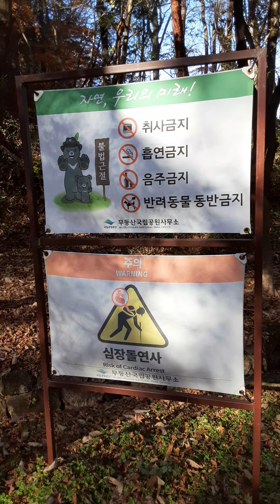The Mudeungsan Series - Entrance to Wonhyo Temple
Gana and Ganu briefly muse in front of a health hazard signboard at the entrance of the temple.